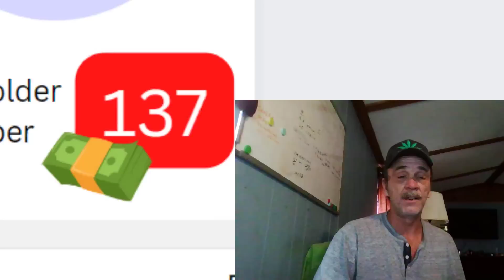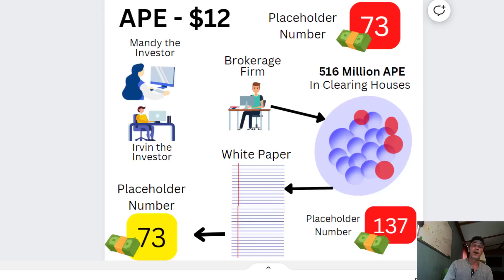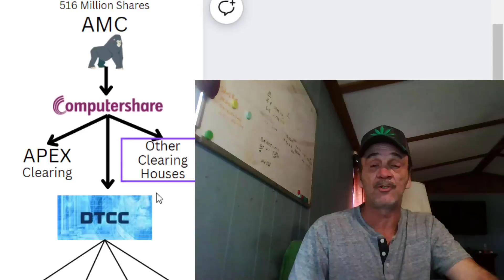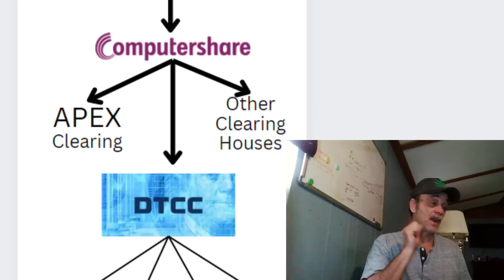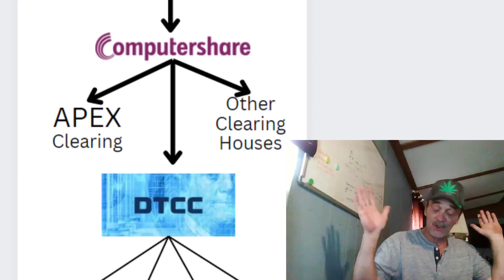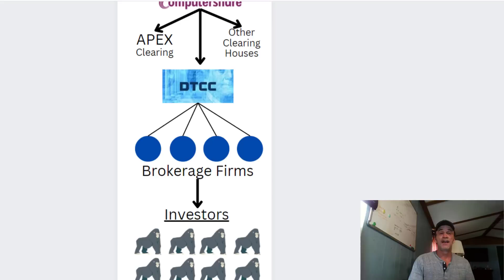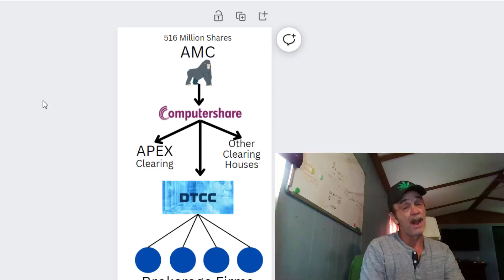Understanding Your APE Share Position | An AMC Squeeze Update